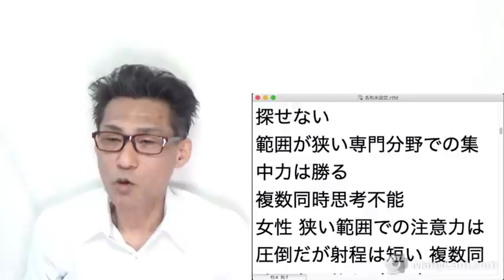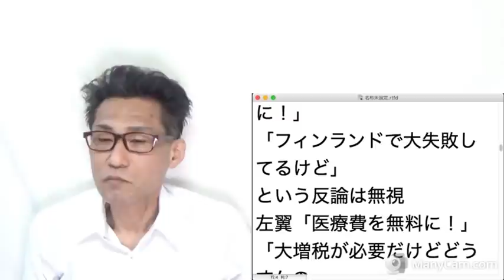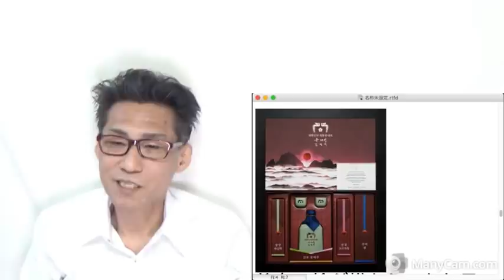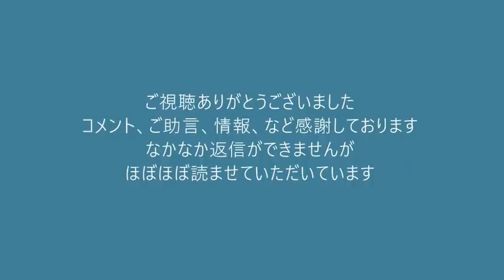韓国政府が各国大使に竹島ギフトを配布、ここまで舐められたのは佐渡金山でヘタレた空っぽ総理のせい20220122